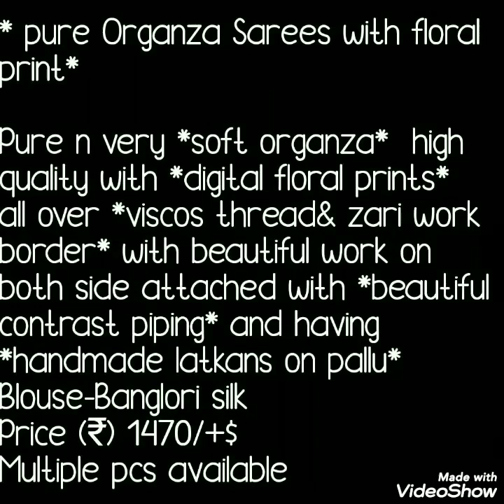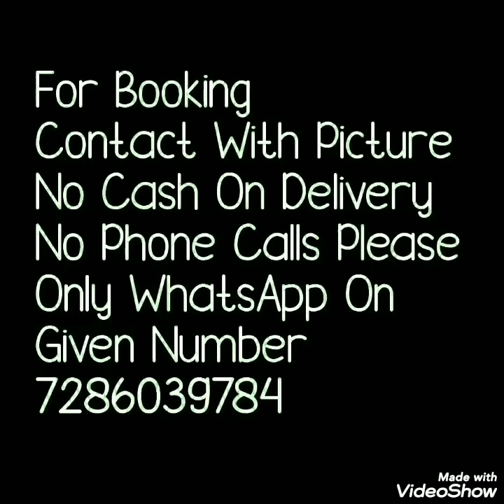Latest Organza Saree Thread Work Organza Saree With Contrast Colour Blause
Hello all..
Today's collection is one my favorite collection organza silk sarees. Organza silk digital print sarees with beautiful viscos thread and zari work on border. Both side contrast color piping. Beautiful hanging handmade latkan, tassel on pallu. Blause plane banglori silk. Watch this video until the end.

1 . watsup for order: 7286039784
 2. no negotiations please
 4.Sorry, cash on delivery service is not available
 5.payment can send through RTGS,,google pay or paytm,account transfer.
 6.Dispatch will be with in 2 3 day after payment
 7.After dispatching we will send you courier number through watsup
 8.Depends on distance item will receive.normally 7 to 10 working days
 9.Take video at the time of parcel open
10.if you find any damages you can returned to same address
11.we supply all over  india,and overseases also.